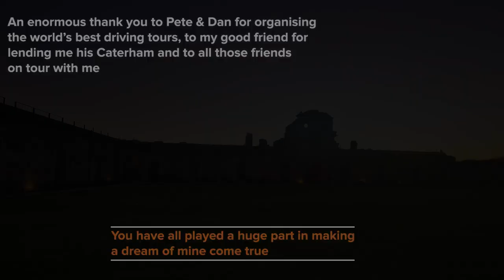Best Roadtrip Ever! | Petrolhead Tour Spain 2021 ft. Caterham 420R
Just attending a Petrolhead Tour in any vehicle is special enough, but when your car is broken and your friend lends you his Caterham 420R - well that's just a dream come true. One that i had to try and capture some footage of and despite two cameras breaking during the week i managed to get enough together for this film. There were many, many memorable drives I wasn't able to film but this at least provides a glimpse of some of the journey around Spain on this tour.

For those wishing i'd said a little more about the car, i'll take the opportunity now to make some observations of this incredible vehicle:
i) Wet Weather Performance - i was stunned how capable the vehicle was in the wet and the level of grip it was able to generate. On first glance at the tyres i assumed they weren't designed with wet weather driving in mind but i couldn't have been more wrong. Day two of the tour brought rain of varying intensities from light drizzle to full downpour yet the car continued to keep very good pace throughout. I needn't have been worried - i later found out the Avon ZZS tyres were specifically commissioned to be a wet weather tyre for the racing caterhams, which explains a lot! On this topic, it's wise to take a foldable rain coat but keeping speeds above 40mph the cabin stays remarkably dry which negates the need to put the roof up. If you can avoid being stationery or driving slowly through town, then continuing to drive without stopping to put the roof on is definitely viable.
ii) Fuel Tank - yes the fuel tank is small at 36 litres (only 32 litres usable), so taking two five litre jerry cans in the boot doesn't eat up too much luggage space but is a very good idea to avoid being stranded. I only had to use one of the jerry cans once, but was very grateful a number of times that i didn't have to stress when the fuel got low knowing i had some in reserve.
iii) Luggage - I can't imagine anyone would embark on this sort of trip with a passenger so making full use of the passenger footwell to place a large gym bag was very useful. Then having a rucksack containing everything you may need to reach whilst driving (phone chargers, water, sunscreen, radios, baseball cap, passport, high-vis) and having that on the passenger seat is ideal.
iv) Sunglasses - one of the few dramas i had was driving through the interior of Spain on a really hot day i managed to burn my eyes from the bright sun. My sunglasses were just not up to the task - so i'd definitely recommend taking a very good, dark pair of sunglasses.
v) On the topic of the heat, the car demands regular fuel stops and at the same time stocking up on cold drinks from petrol stations is a very good way to keep heat stroke at bay.
vi) Windscreen - take a jumbo sized kitchen roll and decent glass cleaner. At every stop, cleaning the windscreen will be required such is the volume of bugs that are accumulated. Petrol stations often have large rolls of paper towel also and using that is advisable too.
vii) Car control - I was a little apprehensive about the risk of loose surfaces in something so light. In the end i needn't have worried. For one thing your ability to scan and identify issues on the surface of the road ahead is enhanced by your view out of the car. For another you can start to hear gravel hitting the bottom of the car just as soon as you do go over gravel or similar. If you should run into trouble the order in which you can use the controls to get out of trouble is nearly always throttle first (come gently off throttle, apply a trailing throttle, or apply full throttle), steering (open up the steering or apply full lock), gearbox to drop down a gear or dip the clutch - and only when those options have been exhausted or nothing but an emergency stop will do then use the brakes. To be fair that applies to all cars, but in most vehicles the temptation to just mash the brakes to get out of trouble may not be the best answer but you can often get away with it. In the caterham it's most likely to turn a bad situation into a really bad one.
viii) Physical demands - I did prepare in the month leading up to the tour with some mobility exercises and during the tour i was doing regular stretches in the morning, at lunch stops and in the evening. Certainly i would recommend doing the same. At no point did i suffer any serious aches or pains and climbing in the car each day was just another feeling of excitement for the day ahead. And of course don't forget the narrow shoes for the pedals! On a cruise the left hand foot can rest happily underneath the clutch pedal. At any time you find yourself stationary just a wiggle of the ankle helps keep those from seizing up.
ix) Lastly would i recommend it? Definitely a bucket list activity that i would recommend to anyone considering it. I hadn't driven a caterham for over ten years but they are so instinctive to drive and give so much reward back - i wouldn't have wanted to have been in anything else for this tour!